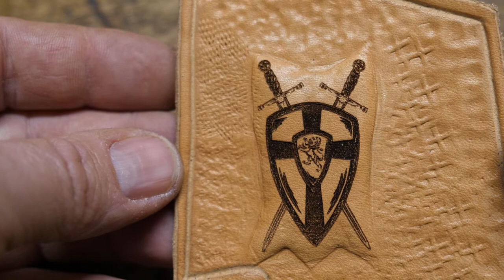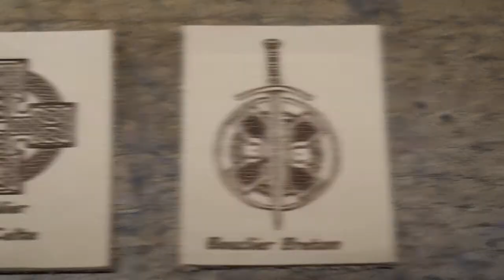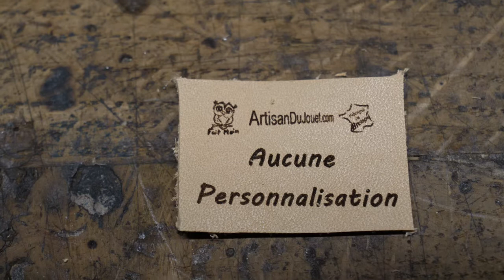Épée en vois de chevalier croisé. Notice de montage du support lame. Artisan du jouet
Voici la troisième vidéo qui traite de la construction du support en cuir de l'épée de Chevalier. Une épée en bois d’excellente qualité, avec poignée en cuir, en kit ou toute construite avec son fourreau en bois et/ou support de lame  en cuir, à former et personnaliser.

C'est un produit fabriqué en France, en Bretagne avec des bois locaux de qualité.

Les épées de la version complètement montées sont finies comme sur les photos avec repoussage du cuir, teinture et gravures au choix. Une personnalisation sur le cuir avec un nom, un dessin etc est possible.

La version en kit est la plus intéressante à mon avis car elle permet la découverte du travail du bois, du cuir ... et le résultat final sera très sympathique même si l'on a pas l'habitude du travail manuel.
Je fournis dans les kits tout le matériel nécessaire pour le montage de l’épée. Il n'y a rien à racheter.

Vous aurez plus de photos et d'informations, sur cette épée et d'autres jouet à construire, en consultant mon site: